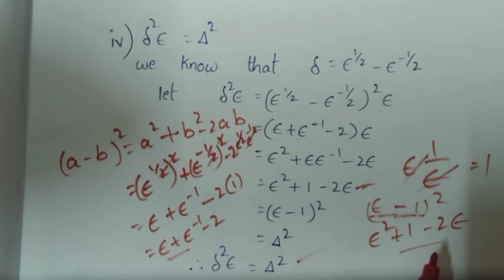Degree 5th sem maths paper 6A Numerical Methods important questions explanation 5*Unit-1*